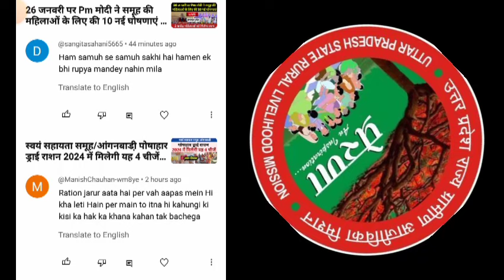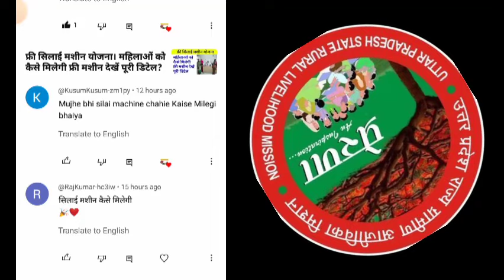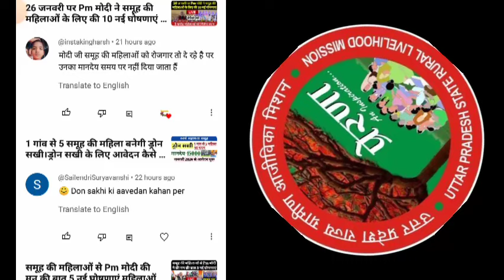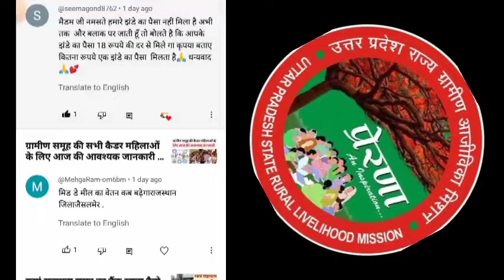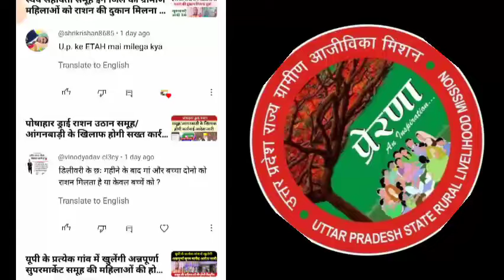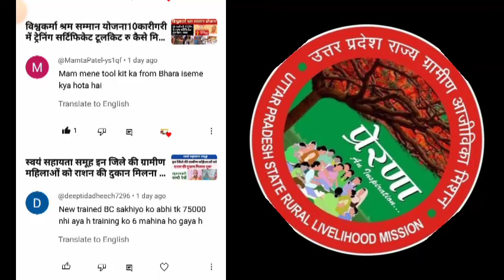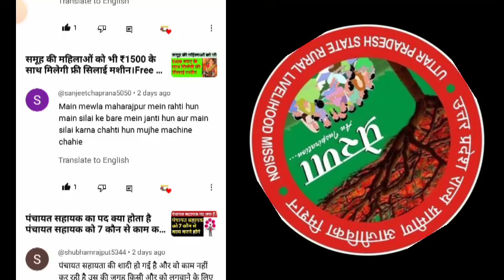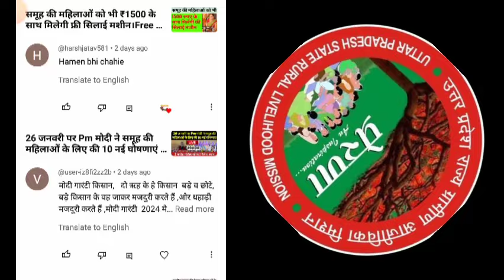समूह की सभी कैडर महिलाओं के लिए आज की आवश्यक सूचना जल्दी देखें।samuh ki jankari,q&a